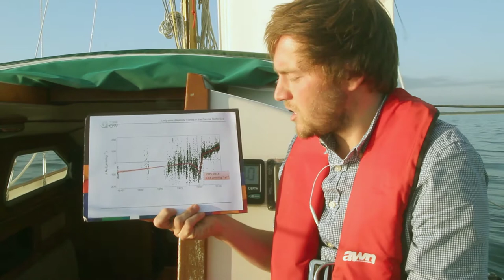L&O: Long-term alkalinity trends in the Baltic Sea & implications for CO2-induced acidification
Video Abstract from Jens Müller on his recently published L&O paper "Long-term alkalinity trends in the Baltic Sea and their implications for CO2-induced acidification" (Jens Daniel Müller,
Bernd Schneider, Gregor Rehder).